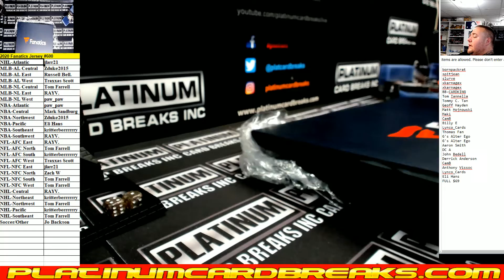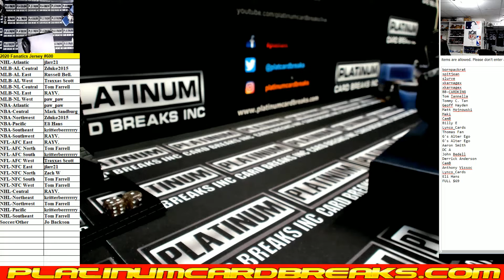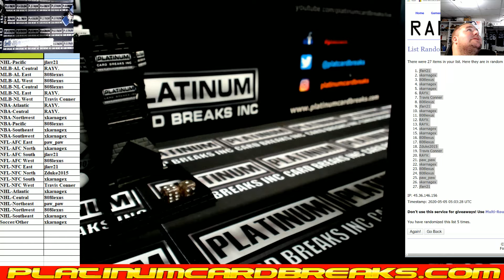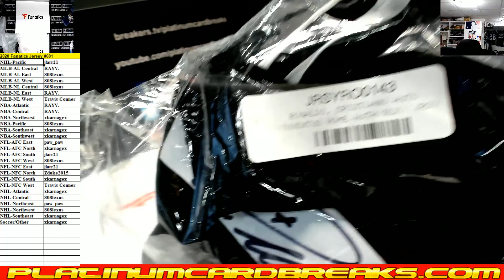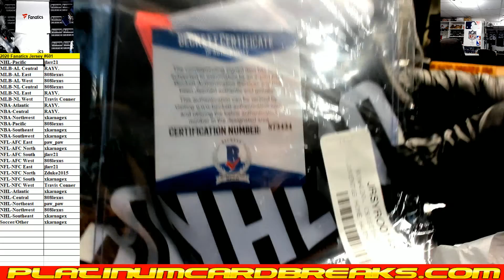2020 Fanatics Jersey #600 & #601